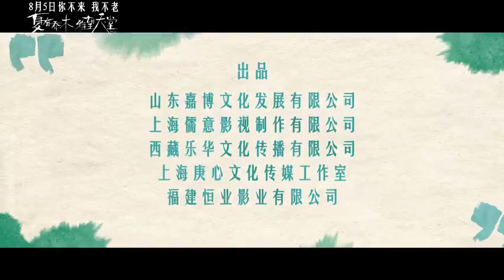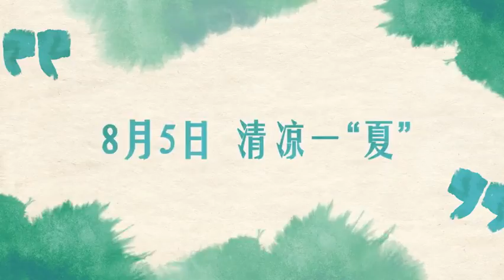Sweet Sixteen Clip - Kris Wu as Xia Mu